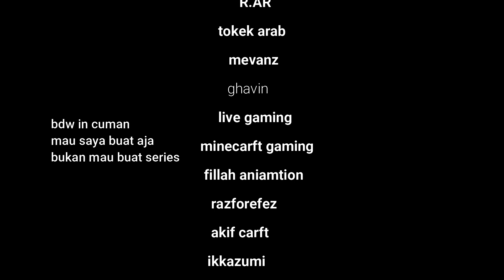trailer minecarft animation (feat okta nurlianto,jess sketer,dan para subcriber)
discord spidermad77#0932

balblabla bla bla b labalbalb alb